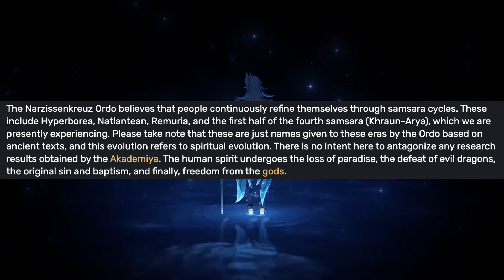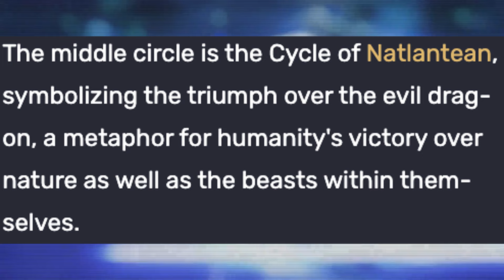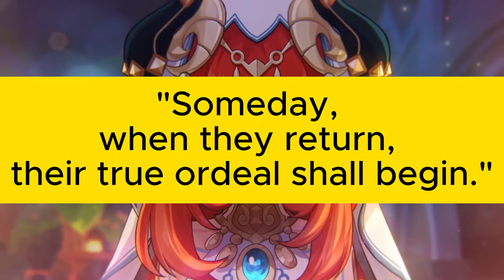Did Fontaine Leak the Natlan Archon quests? (Genshin Impact 4.3 Lore and Theories)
last natlan video I made was the signora one i think, talking about potential natlan plot points and a little about sovereigns. i swear this time last year fontaine had its entire cast leaked. I already made a video talking about natlan lore and history, so focusing less on that, and more on natlan theory. anyway sunday videos always end up the most sus of the bunch so for that lol. I do like neuvillette however, even if i am celestia number 1 supporter. 4.4 out soon for genshin impact surely chenyu valley gives us some good food.

Chapters:
0:00 Intro
0:32 Samsara lore in Genshin impact
2:42 Natlan and Dragons
5:00 Xbalanque and Natlan
6:40 Apep and Revive